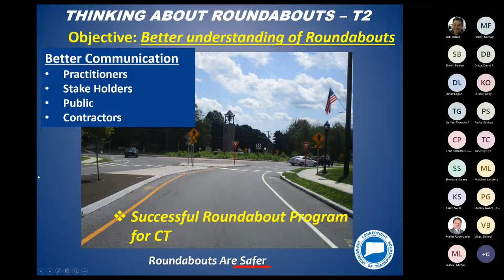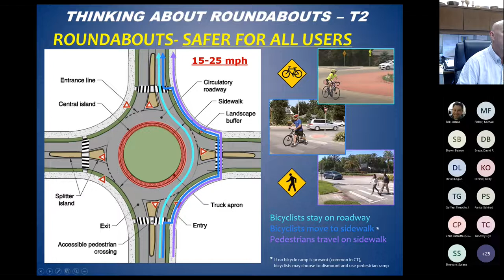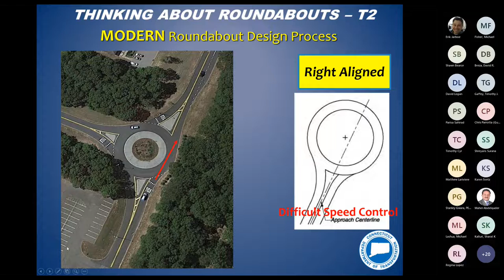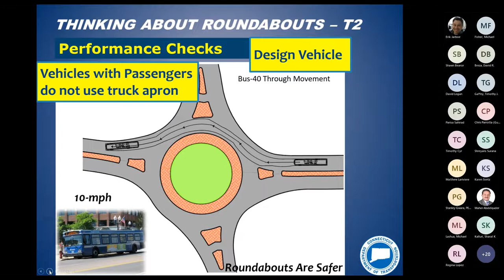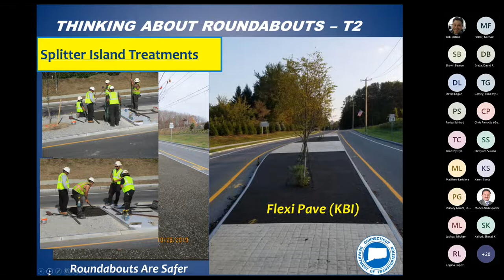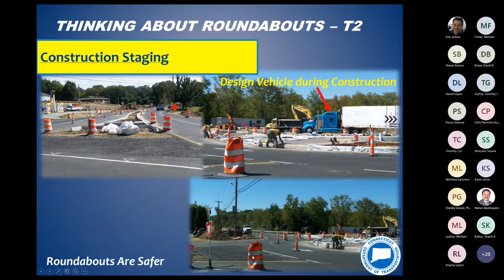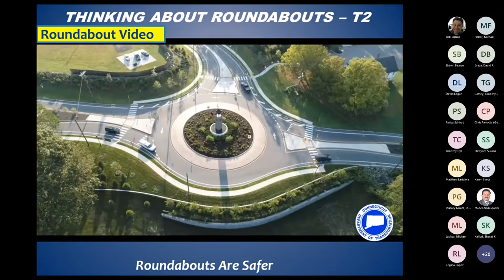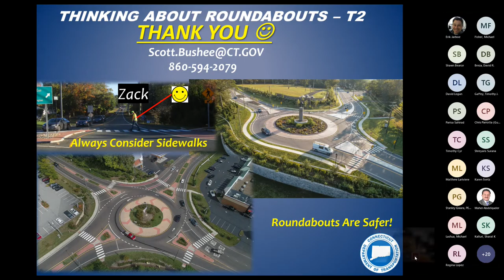Thinking About Roundabouts - T2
Recording of the presentation given by Scott Bushee, P.E., CTDOT, about the operation and safety benefits of Roundabouts, given to local elected officials, engineers, and Public Works staff.